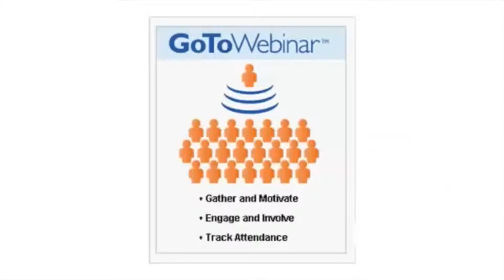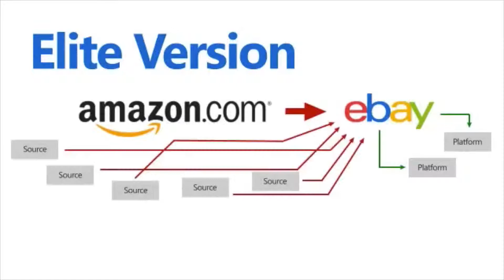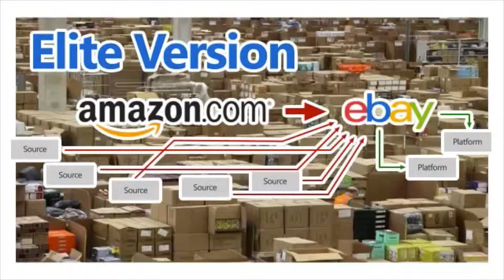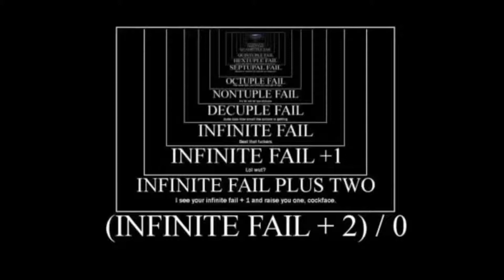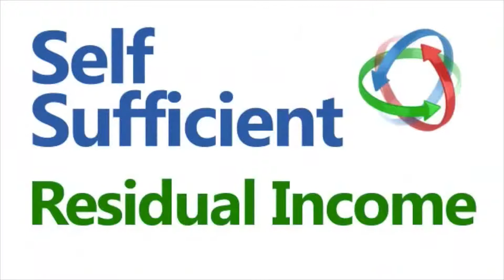The Real Truth about DS DOMINATION Beware